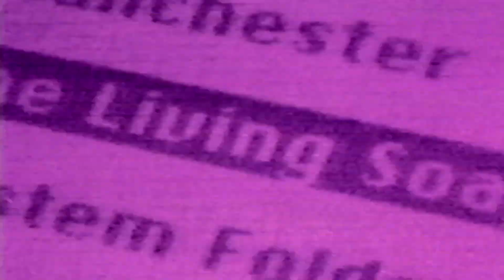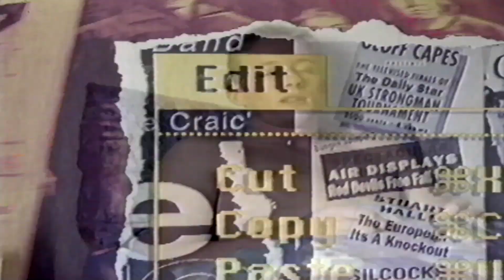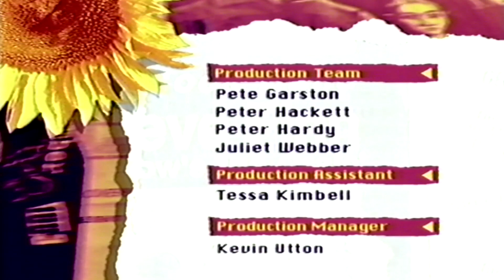bbc the living soap 1994 vhs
ramdom ep